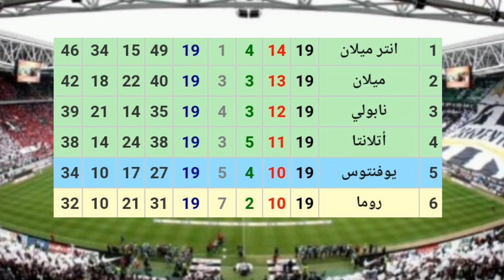مباراة يوفنتوس ونابولي اليوم في الدوري الإيطالي🔥التوقيت والقنوات المجانية الناقلة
بث مباشر مباراة يوفنتوس ونابولي اليوم
مباراة يوفنتوس ونابولي اليوم في الدوري الإيطالي الدرجة الأولى الجولة 20